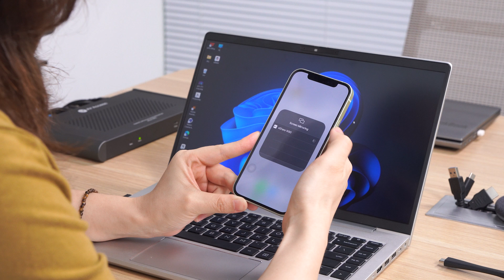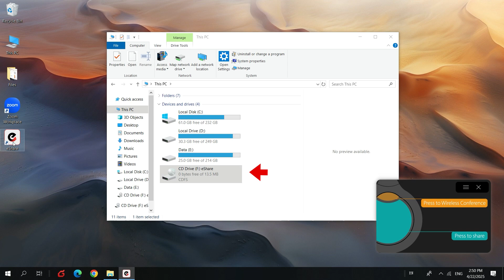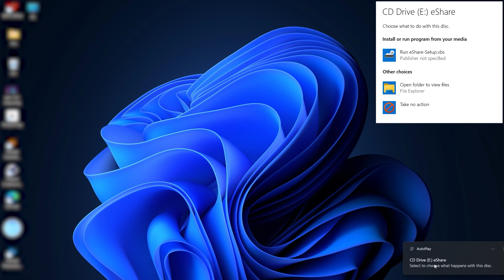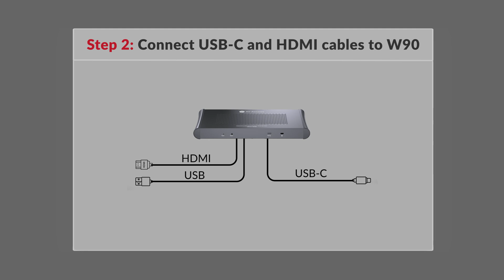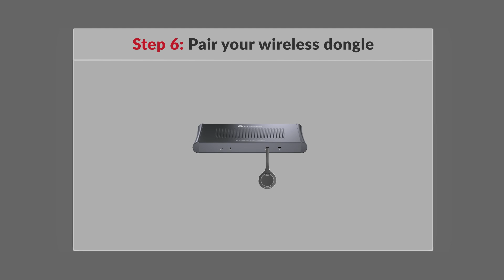eShare W90 Use Demo/Unboxing/Setup - the Best Wireless Conferencing System for Your Meeting Rooms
eShare W90 is your one-stop solution for wirelessconferencing and seamless screen sharing in modern meeting rooms.
It connects your PC, webcam, speakerphone, and BYOD devices—like laptops, tablets, and smartphones and supports dual monitors, multi-view, and up to 4 presenters at once!

Chapters
00:00 Introduction
00:27 Use Demo - Screen Sharing
03:31 Use Demo - Wireless Conferencing
07:13 Unboxing
07:54 Setup

AV Access has been dedicated to providing professional and reliable proav products, including extenders, splitters, switchers, and compact matrixes. We aim to make the ultimate audiovisual experience accessible to everyone.

Learn About AV
AV Access Blog keeps updating! Learn about products like extenders, splitters, and switch for home theater, gaming, work & life.

Feel free to talk about our product and deals, or any general inquiry.